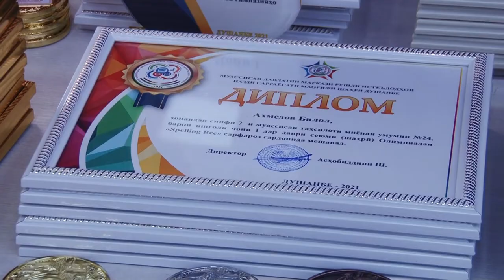Маросими Чоизасупории голибони Олимпиада 2021